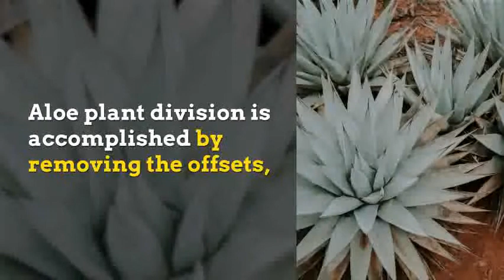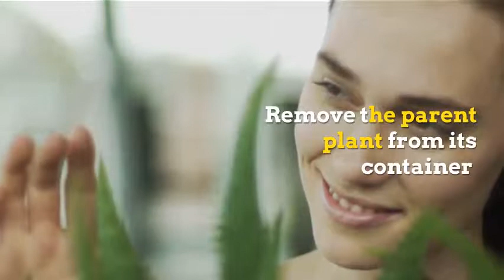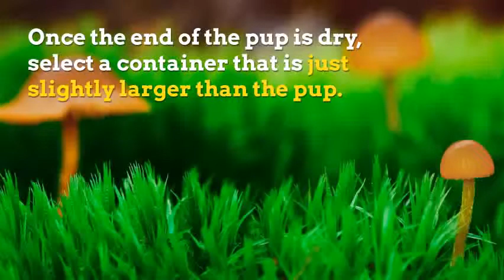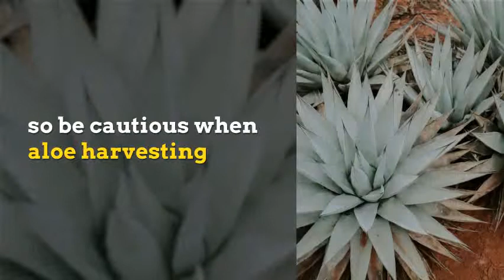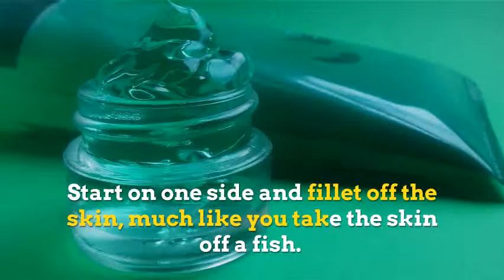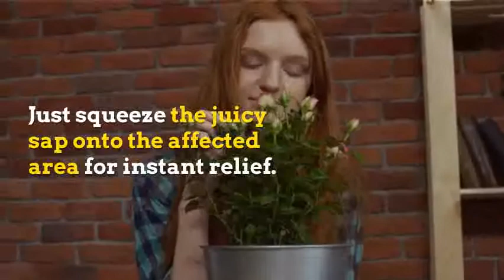how to grow aloe Vera | growing an aloe plant and helpful tips taking care of it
how to grow aloe Vera easily and fast, with tips for taking care of your plant.